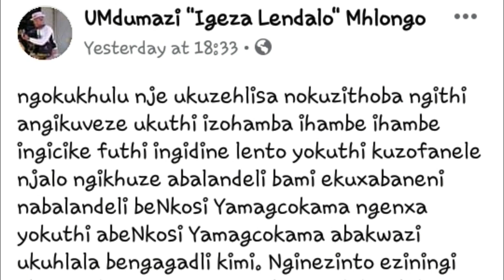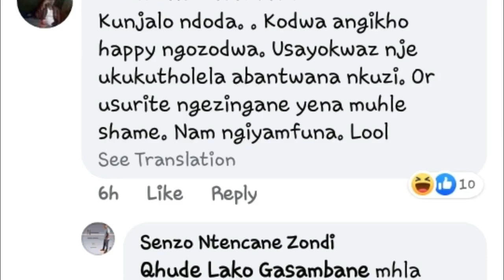ABAJABULE NGO NTENCANE NO ZODWA WABANTU // UMDUMAZI UKHUZA ABALANDELI // DUMAKAHLE NAVIGARE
Maskand Breaking News :- Abajabule ngo Ntencane no Zodwa // Umdumazi ukhuza abalandeli ngo Dwameshu //Inxusa lakwa Navigare.

Presong by Mabhlukwe (Mabhlukwe Music Production, Umzimkhulu ) 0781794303